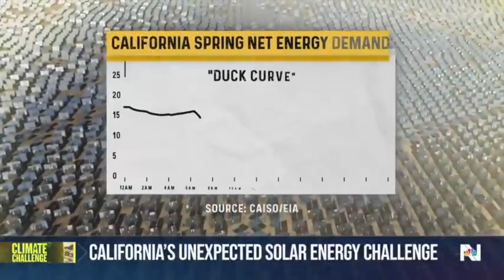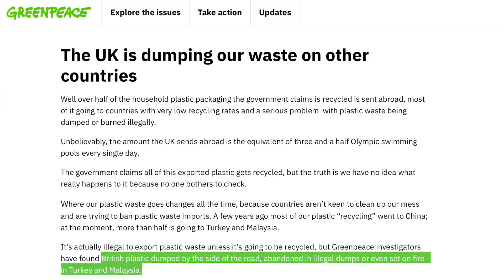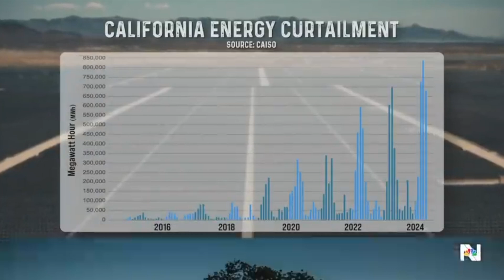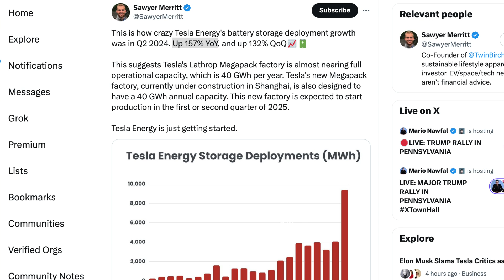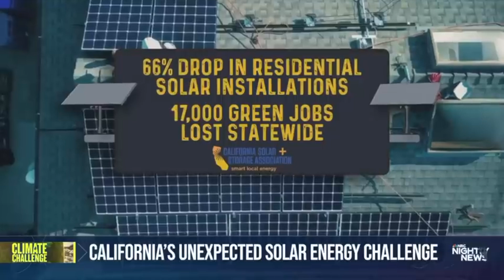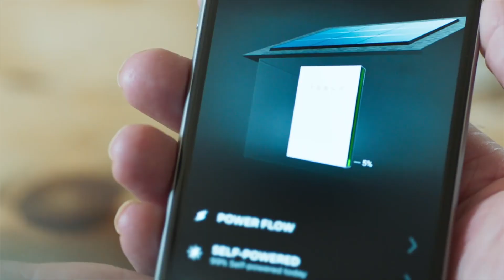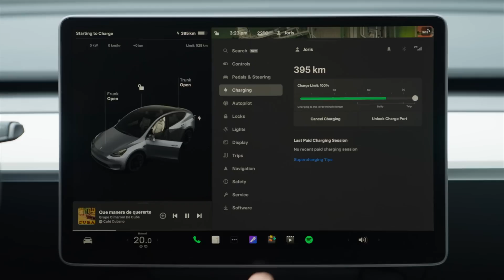California has an energy problem (but it's not what you think!)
California is well known for its sun, sand, surf & solar... but is facing a slight challenge of too much solar energy thanks to small and large scale solar installations, and not enough battery storage to capture it all. Lets take a look at this report from NBC, and find solutions to this overabundant of clear, renewable energy.

𝕏 Find me on X:   / teslajigsaw